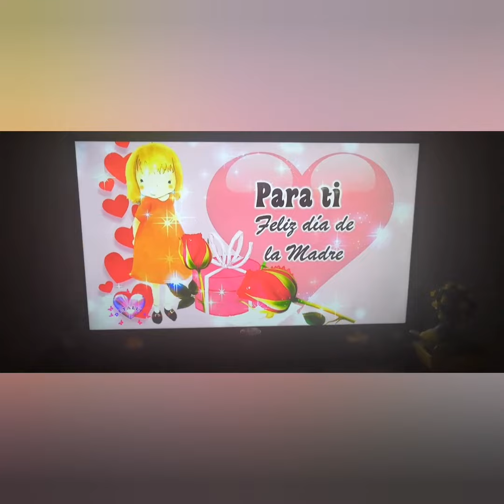🎉FELIZ día de las Madres🎊10 de Mayo 2021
🎉FELIZ día de las MADRES, que Dios🙏🏼me las bendiga siempre✨